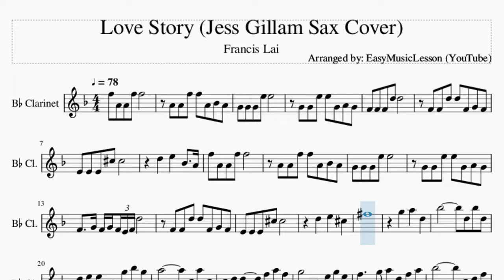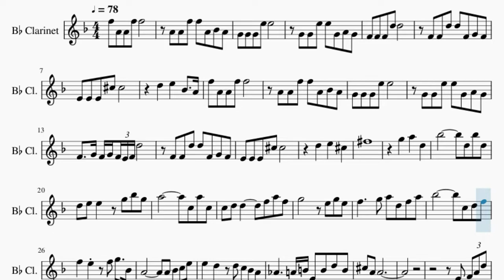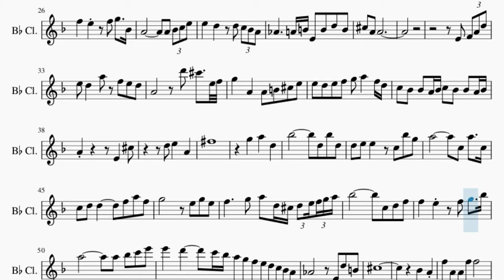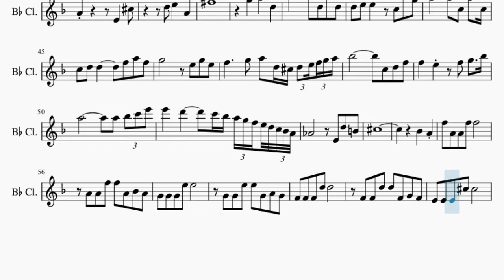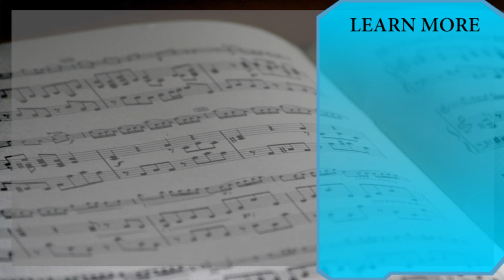Clarinet Sheet Music: How to play Love Story (Jess Gillam Sax Cover) by Francis Lai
Here is a sheet music/tab video on the song Love Story (Jess Gillam Sax Cover) by Francis Lai on the clarinet. A clarinet sheet music arrangement which is transposed to notes that are easily played by clarinet, for the song Love Story (Jess Gillam Sax Cover) by Francis Lai.

EasyMusicLesson teaches you to play the your favorite instrument, through well-arranged sheet music so that you too can learn how to play Love Story (Jess Gillam Sax Cover) by Francis Lai on the clarinet as fast as you can. A clarinet sheet music with backing tracks to help your play the song better.

Chords of Clarinet arrangement:
C Min   G Maj   C Min Maj 7   Ab Maj   G Maj   C Min   G Maj
C Min Maj 7   Ab Maj   G Maj   C Maj   F Min   Bb Maj   Eb Maj
Ab Maj   D Dim   G Maj   C Min   F Min   Bb Maj   Eb Maj   Ab Maj
D Maj   G Maj   C Min   G Maj   C Min Maj 7   Ab Maj   G Maj
C Maj   F Min   Bb Maj   Eb Maj   Ab Maj   D Dim   G Maj   C Min
F Min   Bb Maj   Eb Maj   Ab Maj   D Maj   G Maj   C Min   G Maj
C Min Maj 7   Ab Maj   G Maj

Melody notes of Clarinet:
F5 A4 A4 F5 F5
A4 A4 F5 F5 A4 Bb4 A4
G4 G4 G4 E5 E5
G4 G4 E5 E5 G4 A4 G4
F4 F4 F4 D5 D5
F4 F4 D5 D5 F4 G4 F4
E4 E4 E4 Db5 Db5
D5   E5   Bb4   A4
F4   G4 F4 G4 F4 E4 F4 D5
D5   E5   Db5
Gb5
G5   A5   D5
Bb5         D5 Bb5 D5
D5 E5 E5   G5 Bb5 G5
A5         C5 A5 C5
C5 D5 D5     F5 A5 F5
G5       E5 G5 E5
F5     G5 A5 D5 F5 A5
Bb5         C5 D5 F5
F5   E5   F5 G5   Bb4
A4         A4 Bb4 C5 E5
E5   D5   D5 C5 Bb4 A4
Ab4     A4 B4 E4 B4 D5 B4
Db5 A4 A4
E4 F4 A4 D5
E5 D5   A5 F5 E5 D5
A4       D6 Db6   E5 F5
G5   A4   A4 B4 Db5 E5
E5 D5 E5 F5 G5 A5   F5 D5
C5 Bb4 Bb4 A4 Bb4 C5 Bb4 Bb4 A4 Bb4
A4       E4   Db5
D5 E5   A4
Gb5
G5   A5   D5
D5 E5 E5   C5 Bb5 G5
F5     G5 A5 D5 Db5 D5 E5 F5 G5 A5
F5   E5   F5 G5   Bb5
A5         A5 Bb5 C6 E6
E6   D6     C6 Bb5 A5 G5 F5 E5 D5 C5 Bb4 A4
Ab4       E4 D5 B4
Db5
Bb4   A4
E5   F5   A5
D6